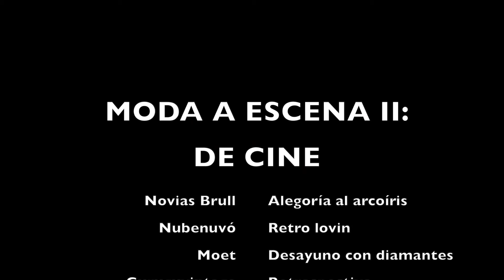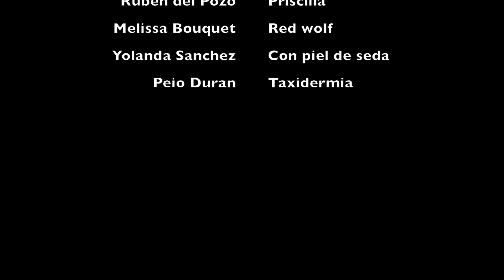Resumen pasarela MODA A ESCENA II: DE CINE